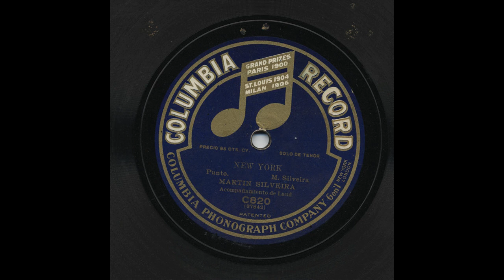Martin Silveira - New York - Columbia C820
Title: New York
Artist: Martin Silveira
Accompaniment: Solo de Tenor - Laud
Record Label: Columbia
Catalog Number: C820
Matrix Number: 37842
Recording Format: 78
Notes: Label reads Precio 85 cts. CV.  This is very difficult to understand.  The wave file for this record is located in DVD Columbia 51.

View more information about this and other recordings at the University of California at Los Angeles' Frontera